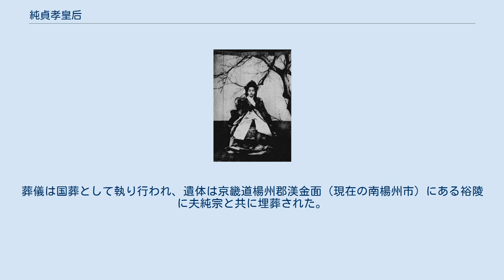純貞孝皇后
1910年代 純貞孝皇后尹氏（じゅんていこうこうごう いんし、スンジョンヒョファンフ ユンシ）は、大韓帝国の第2代（最後の）皇帝・純宗の2番目の妃。
本貫は海平尹氏。
 尹沢栄の娘として京畿道楊根郡に生まれる、本名は曾順（ジュンスン、朝鮮語: 증순）。
光武8年（1904年）に当時皇太子妃だった閔氏が病気で薨去したことに伴い、光武10年（1906年）にわずか12歳で20歳上の東宮の継妃に冊封された。
この際、父と高宗の妃であった純献皇貴妃の間に、巨額の賄賂が行き交ったという風説が飛び交った。
翌隆熙元年（1907年）7月20日に夫の即位に伴い、皇后となった。
 隆熙4年（1910年）の日韓併合に伴う形で李王妃となって以降は、しばらくの間は昌徳宮の大造殿に住み続けたが、大正15年（1926年）4月に同じ昌徳宮の楽善斎に居を移した。
 光復後の1950年に朝鮮戦争が勃発した際は、昌徳宮に侵入する人民軍の兵士たちを大声で怒鳴りつけて、その場にいた全員を追い払ったなどという逸話もある。
しかし、戦況の悪化に伴い、翌1951年にアメリカ軍の保護のもと宮殿から離れることとなり、以降は釜山で避難生活を送った。
1953年の休戦に伴い、宮殿に戻ろうと試みたものの、皇后の国民からの人気を恐れた李承晩大統領の妨害によって実現せず、以降はソウルの城北区・貞陵の修仁斉に居を構えた。
 1960年に、前旧皇室事務総局長の呉在璟の尽力によって、昌徳宮に戻ることに成功し、以降は日本から帰国した徳恵翁主や李垠・方子夫婦と共に、昌徳宮の楽善斎で過ごした。
 晩年は仏教に帰依し、「大地月」という法名を受けたほか、亡くなるまで国文学や仏典の研究を続けていただけでなく、タイム誌を欠かさず購読するなど、英語の学習も怠らなかったという逸話もある。
 1966年2月3日、昌徳宮の錫福軒において心臓麻痺により死去。
葬儀は国葬として執り行われ、遺体は京畿道楊州郡渼金面（現在の南楊州市）にある裕陵に夫純宗と共に埋葬された。
 ^ “海平尹氏大同譜”. FamilySearch. 2020年7月18日閲覧。
（第一卷，第99、100頁；第三卷，第307、414－418頁） ^ 『官報』号外、「叙任及辞令」大正4年11月10日 ^ 『官報』第4438号・付録「辞令二」1941年10月23日。